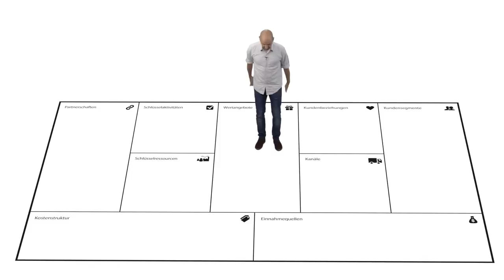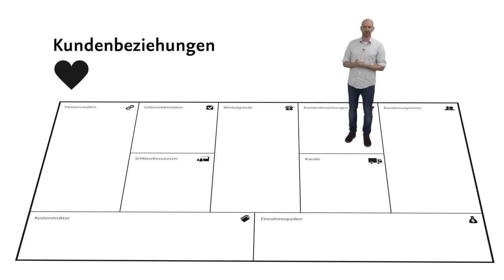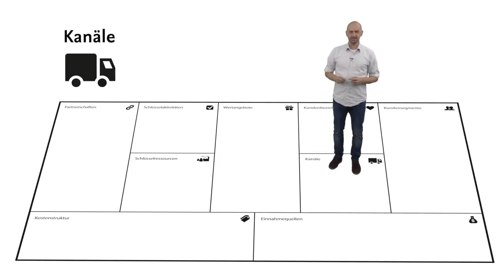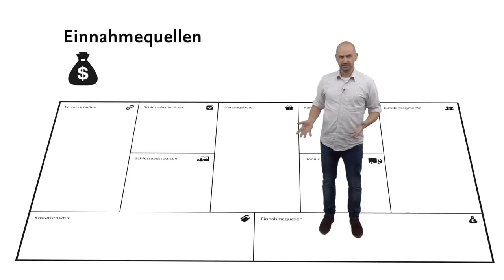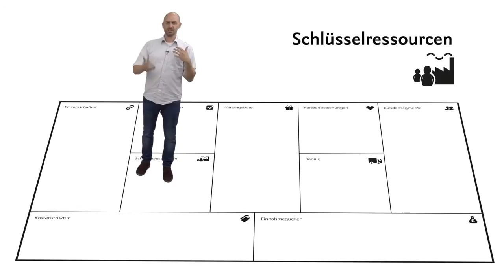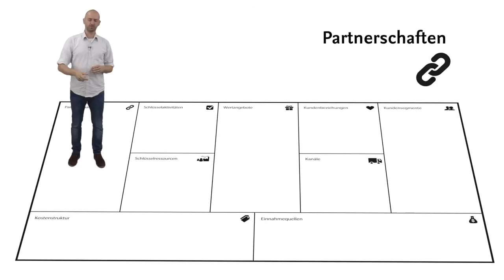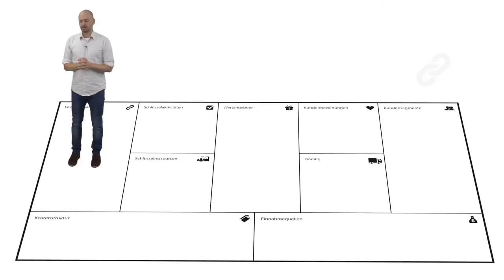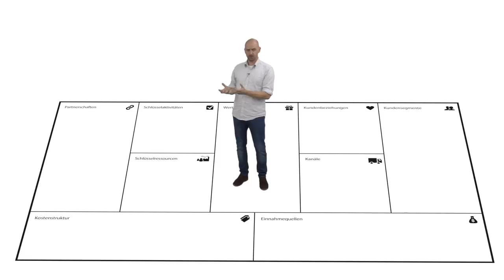Business Model Canvas - Gründungscoach Andreas Voss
Andreas Voss, Gründungscoach an der Freien Universität Berlin und an der Charité erklärt die Grundlagen des Business Model Canvas.